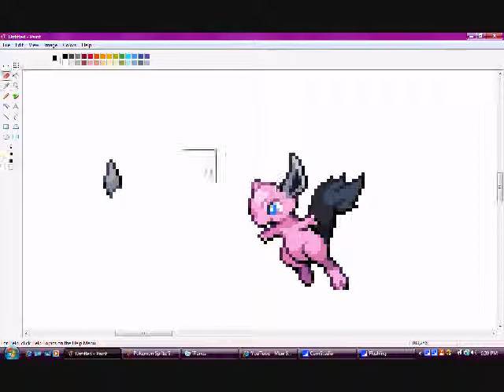Pokemon Sprite 2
sorry that there is no credits or title or the picture of the finished sprite, i was in a hurry to do something.